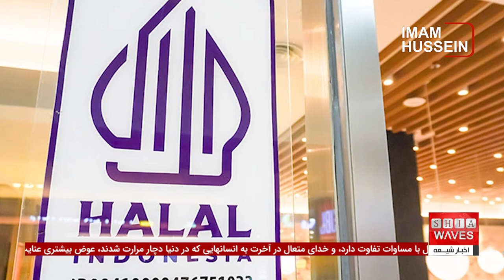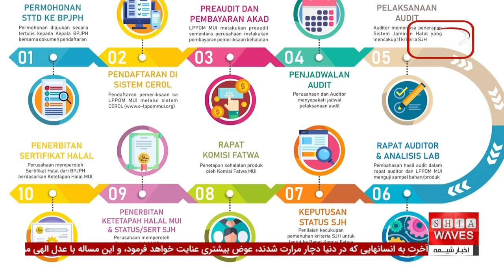آلمان در خط مقدم مبارزه با افراط‌ گرایی اسلامی + چند خبر کوتاه دیگر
مبارزه با افراط‌ گرایی اسلامی به یکی از اولویت‌های اصلی کشورهای اروپایی تبدیل شده است. دولت آلمان در اقدامی تازه برای مقابله با تهدیدات امنیتی و کنترل موج مهاجرت غیرقانونی، برنامه‌هایی برای اعمال کنترل‌های شدیدتر در مرزهای زمینی خود اعلام کرده است.
 نانسی فایزر، وزیر کشور آلمان، اعلام کرده که این کنترل‌ها از 26 شهریور آغاز شده و به مدت شش ماه ادامه خواهد داشت. هدف اصلی این طرح، حفاظت از مردم در برابر تهدیداتی چون افراط‌گرایی اسلامی و مدیریت بهتر موج‌های مهاجرتی است. این اقدامات نشان‌دهنده تعهد قوی کشورهای اروپایی برای مقابله با هرگونه تهدید امنیتی و حفظ امنیت شهروندان است.

برای اطلاعات بیشتر در مورد تلاش‌های بین‌المللی برای مبارزه با افراط‌گرایی اسلامی و سایر اخبار مرتبط، مانند راه‌اندازی سامانه ثبت گواهی حلال در اندونزی، مسدود شدن سفارت افغانستان در بریتانیا و نروژ، و بحران سرپناه در افغانستان، به اخبار کوتاه ما توجه کنید.
همچنین، می‌توانید از آخرین به‌روزرسانی‌های مرتبط با موضوعات جهانی مانند سیل و وبا در سودان مطلع شوید. با مشاهده این بخش‌ها، در جریان آخرین تحولات جهانی قرار بگیرید و از این برنامه پربار لذت ببرید.

00:00 - آغاز بخش جدید با اخبار کوتاه
00:33 - اعلام شروع کنترل‌ها از تاریخ 26 شهریور به مدت 6 ماه
00:47 - اعلامیه اندونزی برای ثبت محصولات حلال و غیرحلال وارداتی
01:07 - الزامات جدید برای واردکنندگان مواد غذایی در اندونزی
01:23 - بیانیه سفارت افغانستان در لندن و توقف فعالیت‌های دیپلماتیک
01:55 - اعلام توقف فعالیت‌های سفارت افغانستان در نروژ
02:08 - گزارش اوچا از وضعیت بحرانی سرپناه در افغانستان
02:30 - درخواست اوچا برای کمک مالی 227 میلیون دلاری
02:43 - نگرانی‌های اوچا از افزایش فقر در افغانستان
02:55 - گزارش افزایش قربانیان سیل و شیوع وبا در سودان
03:09 - آمار مرگ و میر ناشی از سیل و وبا در سودان
03:37 - اطلاعات جدید از ابتلا به وبا و آمار مرگ و میر در سودان
ویدیوهای مرتبط